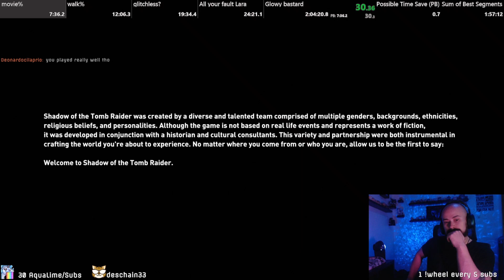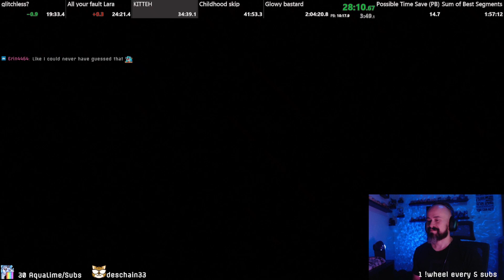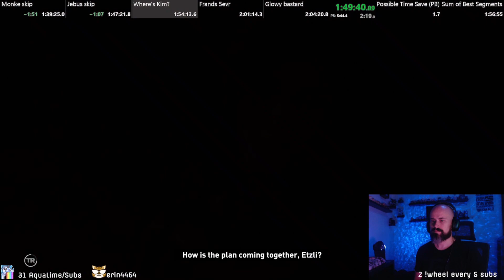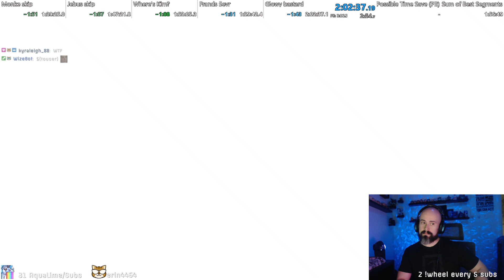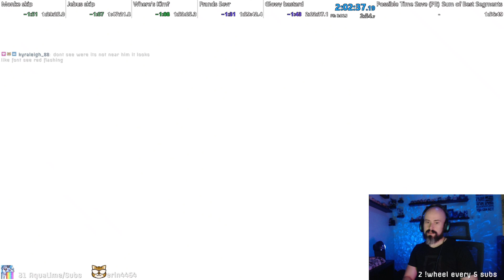Shadow of the Tomb Raider NMG Speedrun 2:02:37 (obsolete)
World Record at date of run July 29, 2023
ran on PS5